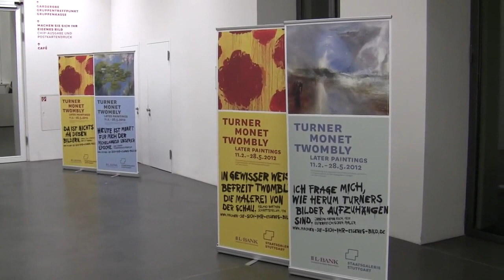Turner - Monet - Twombly: Later Paintings (comparative exhibition in Stuttgart)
Impressions of the exhibition "Turner - Monet - Twombly: Later Paintings" from 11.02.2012 to 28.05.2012 at the Staatsgalerie Stuttgart... read more in German:

Impressionen der Ausstellung "Turner - Monet - Twombly: Later Paintings" vom 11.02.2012 bis 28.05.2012 in der Staatsgalerie Stuttgart.

Trilogie reiner Sinnes-Eindrücke: Die Staatsgalerie führt verblüffende Parallelen zwischen drei Ausnahme-Malern vor. Womit sie die kryptische Kunst von Twombly erhellt -- seine Bilder-Rätsel lösen sich in Traditionslinien auf.